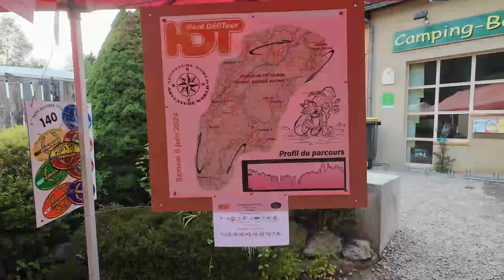A Singles (63) avec Julien le maire, l'organisateur du Hard défi Tour et les gérants du camping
AUVERGNE VIDEOS GUY-G
Tous thèmes abordés, notamment, portraits, agriculture, paysages, sports, montagne, culture, patrimoine, associations, artisans, commerçants,.